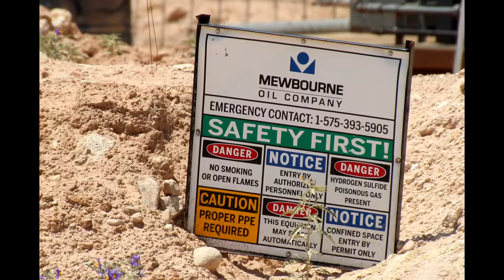Mewbourne Oil Co. Annabelle & Archduke, Eddy County, NM (June 2021)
Mewbourne Oil Co.
Annabelle 18 13 W2P0 Federal Com 001H & Archduke 19 W2AP Federal Com
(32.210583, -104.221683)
Filmed 6/10/2021